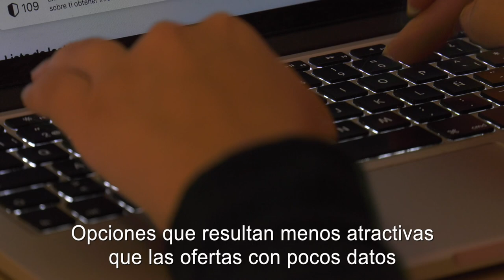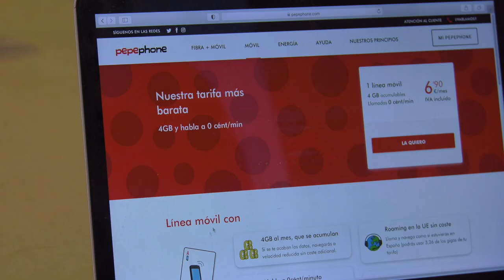No pagues de más en tu tarifa móvil: analiza qué consumo realizas, si necesitas muchos o pocos gigas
FACUA-Consumidores en Acción ha realizado a comienzos de noviembre un estudio comparativo sobre las 86 tarifas móviles con llamadas nacionales ilimitadas que ofertan 24 compañías.

Para los ya pocos usuarios que quieren llamadas ilimitadas sin que la tarifa incluya datos, las tarifas más económicas son las de Xenet, Suop, Global y Finetwork, todas por debajo de los 7 euros.

Rubén Sánchez, secretario general de FACUA: "Hoy en el mercado podemos encontrar tarifas de móvil con llamadas nacionales ilimitadas desde 7 euros hasta un máximo de 48, que sería el precio por una tarifa que también tendría datos ilimitados. Tendríamos que ver cual es nuestro perfil de consumo; si necesitamos realmente decenas de gigas o si con 5, 10, 20… tenemos más que suficiente y con ello podríamos además abaratar el recibo".

Opciones que resultan menos atractivas que las ofertas con pocos datos a precios más bajos: los 7 euros mensuales de Digi con 5 gigas y los 6,90 euros de Pepephone con 4 gigas. En ese rango, la oferta más cara (hasta un 103% por encima) son los 14 euros de Yoigo por 3 gigas.

Puedes ver este estudio comparativo de tarifas en FACUA.org.